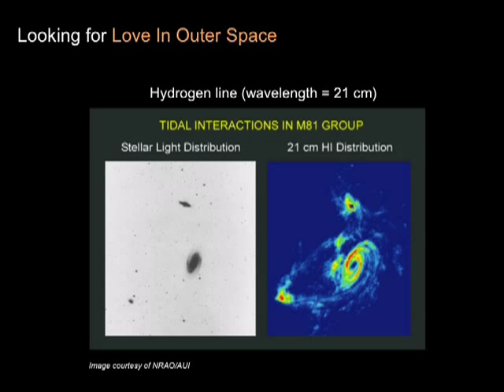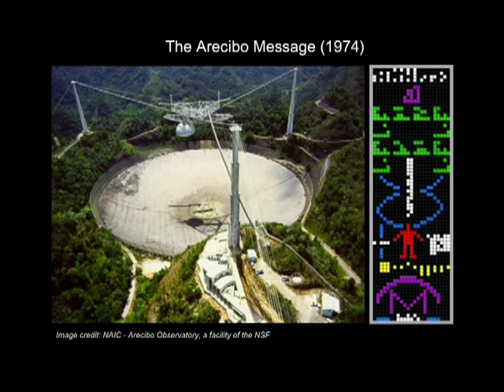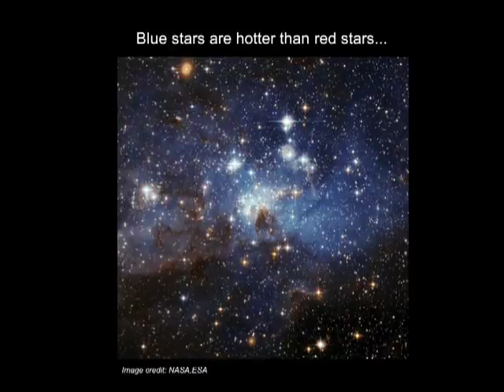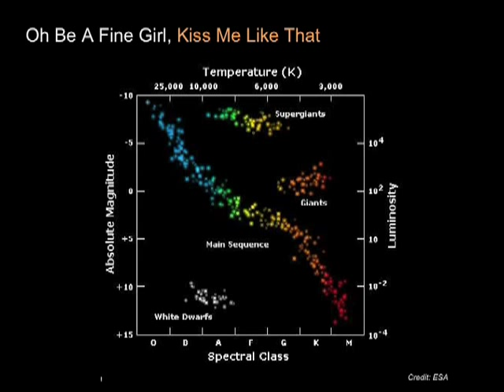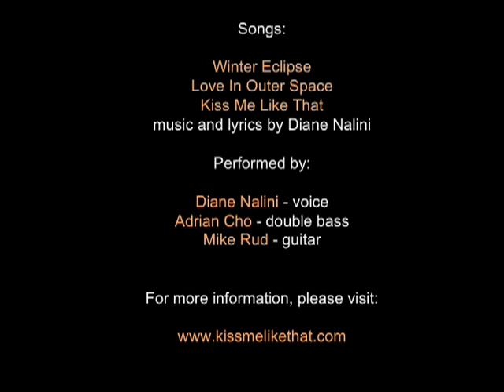Songs from Outer Space: Diane Nalini at TEDxDawsonCollege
Diane Nalini infuses a deep understanding of our planet in every note she sings. As a physicist she has researched and taught science from nuclear microscopy to astrophysics. Born in Montreal of Belgian and Goan descent, Diane's studies and a Rhodes scholarship took her to doctoral and post-doctorate studies at Oxford. She was an Assistant Professor in the physics department at the University of Guelph for several years, before recently joining the public service of Canada through its Recruitment of Policy Leaders programme. Today she works for Environment Canada. All along the way Diane has pursued her artistic calling. Studies in ballet, jazz and modern dance led to a parallel career as a celebrated jazz vocalist. Her four CDs have garnered praise from critics far and wide. Diane composes and sings in four languages. She has sung at jazz festivals around the globe and given gala performances for President Bill Clinton and Sir Paul McCartney. She was nominated for the Grand Prix de Jazz General Motors at the 2002 Montreal International Jazz Festival, and was one of two finalists for the UK's Young Jazz Vocalist of the Year awards for 2001. Her fourth and latest album, Kiss Me Like That, is a captivating blend of standards and original songs celebrating humanity's fascination with the sky and stars.